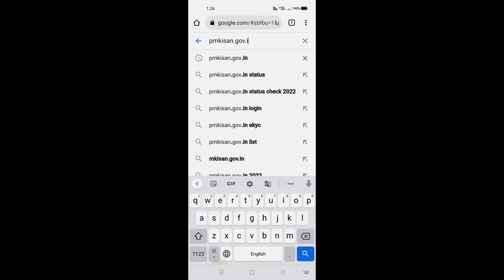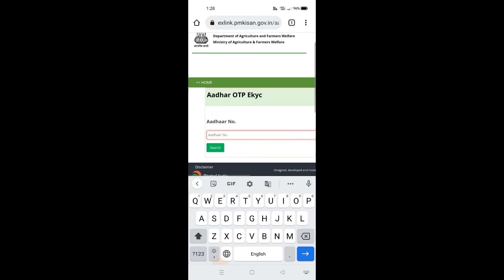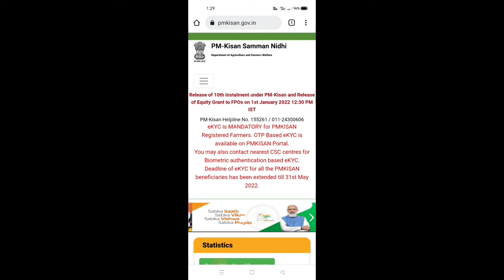pm kisan e kyc full process for 11th installment